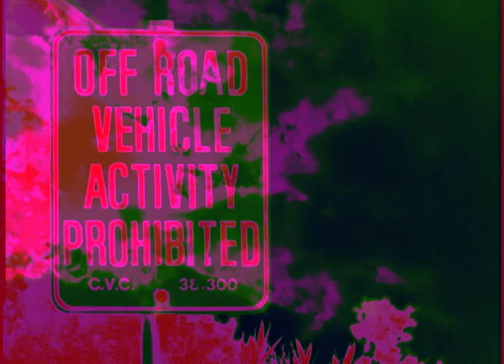Platypus Egg - The Dirge of Captain Diddles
Music video for Platypus Egg's "The Dirge of Captain Diddles"

video created by Zach Cameron